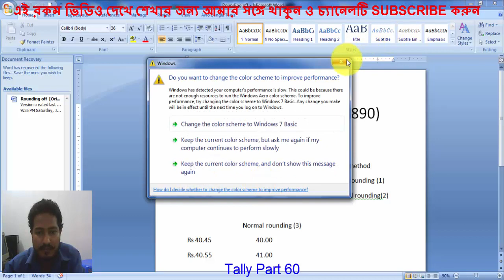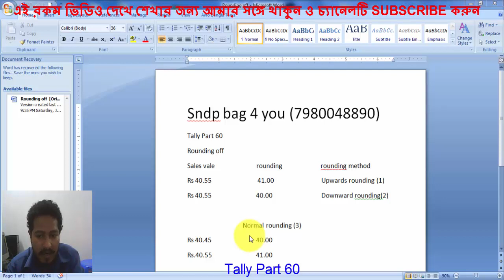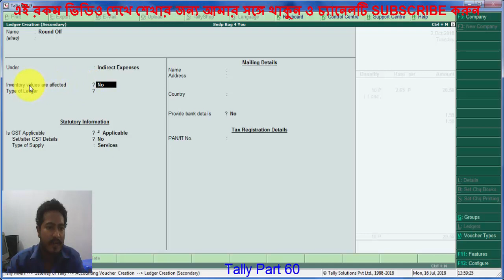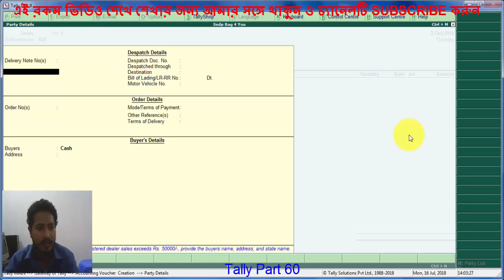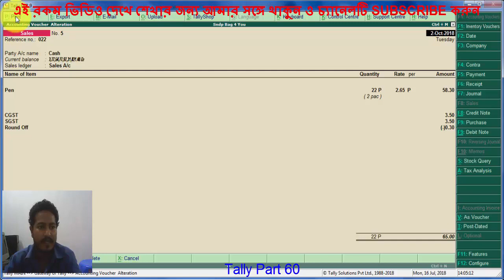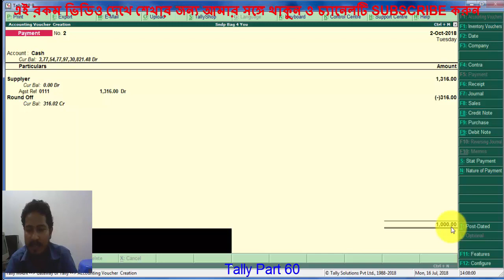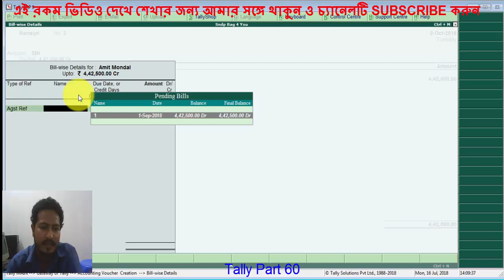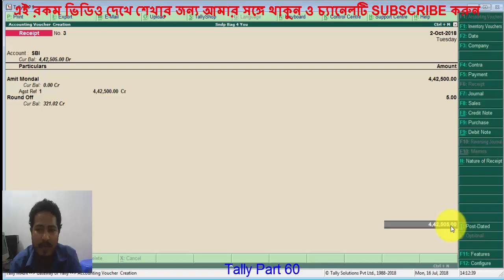Tally BANGLA Part 60 Use Round off at Bill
How to set rounding off in tally erp9 ,TALLY BANGLA,BANGLA TALLY,TALLY BANGLA TUTORIAL,
How to round of bill value.
he to round off bill value in tally.
how to round off GST and invoice value.